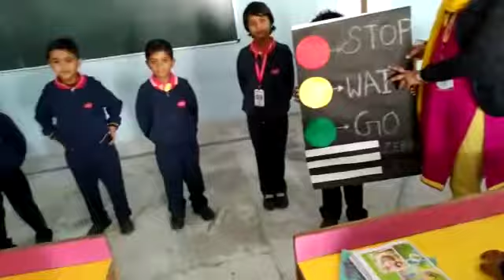How do I teach my child traffic rules?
How do you introduce kids to traffic lights?
What are 10 safety rules on the road?
What are the 5 road safety rules?
How do you play traffic rules?
What are the signs of traffic rules?